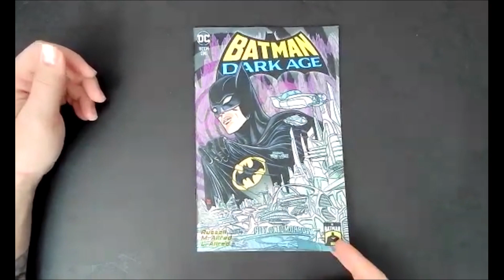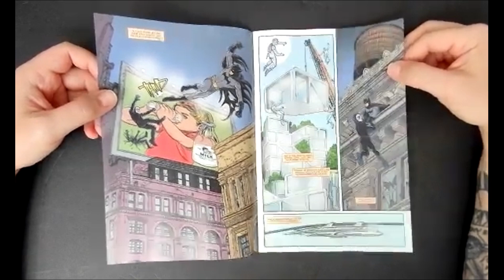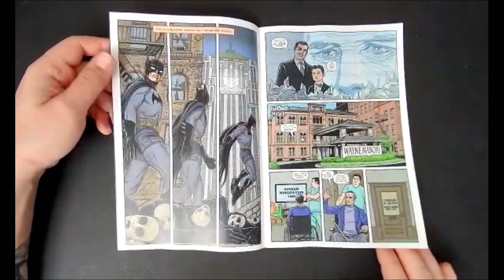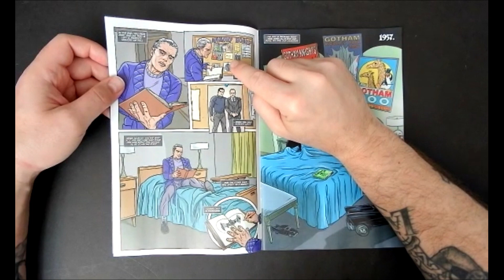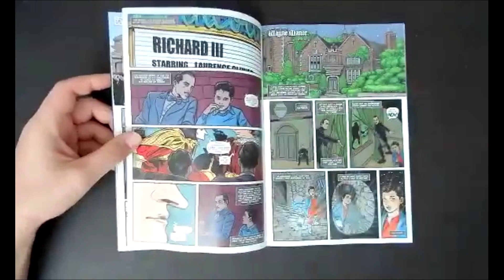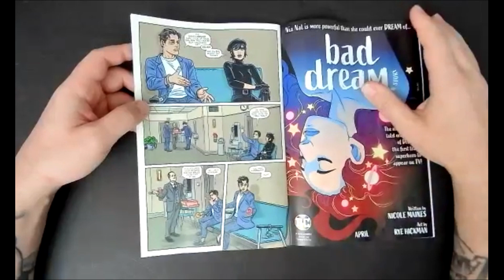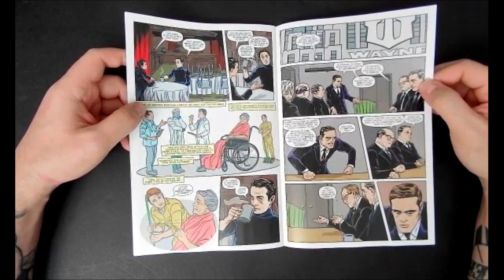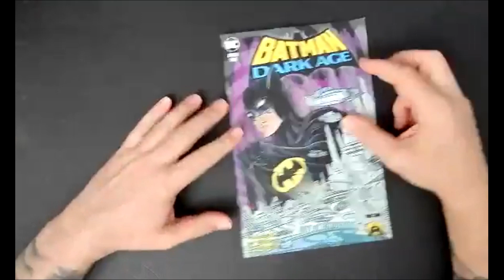Batman: Dark Age #1 | Mark Russell and Mike Allred Reunite To Share Their Unique Vision Of Batman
Batman: Dark Age #1 by Mark Russell, Mike Allred & Laura Allred is put under the microscope!

Spinning out of the Eisner-nominated Superman: Space Age, Russell and Allred return to give audiences a look at Batman as a figure in American history fighting for justice in a world gone mad.